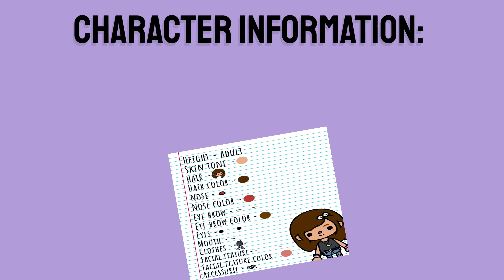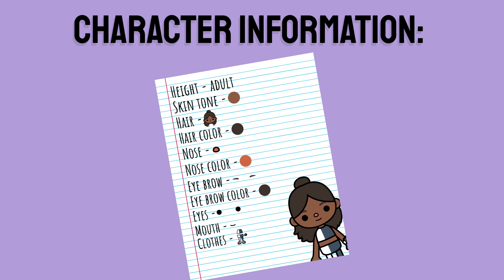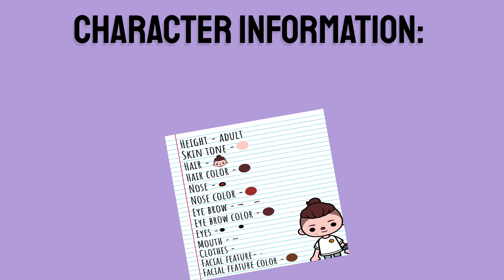CHARACTER IDEAS | 6 Characters | Character Creator | Toca Life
✰°☾*.° Character Ideas°.*☾°✰

➪ I made 6 characters In Toca life!

⏳Time Stamps⏳
Intro - 0:00
Character #1 - 0:10
Character #2 - 0:39
Character #3 - 1:04
Character #4 - 1:29
Character #5 - 1:55
Character #6 - 2:17
Shoutouts - 2:41
Outro - 2:43